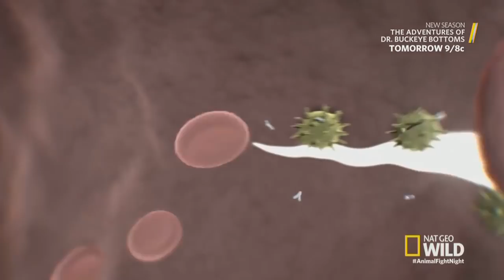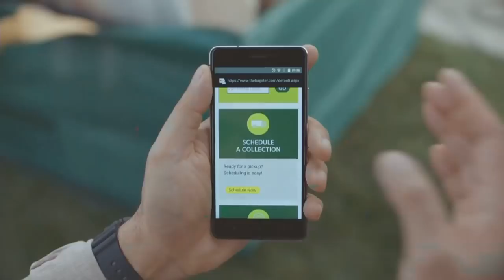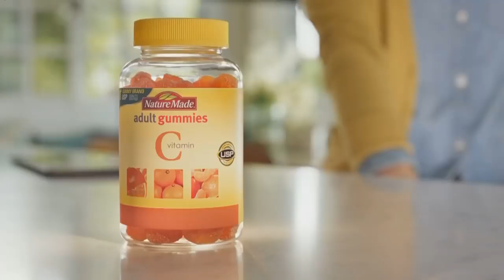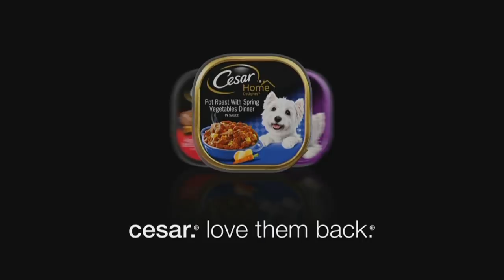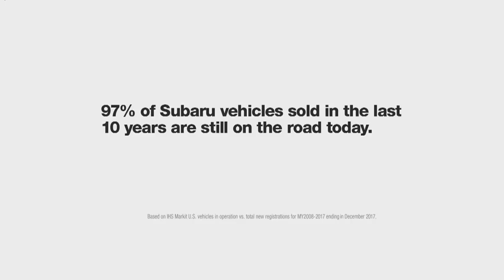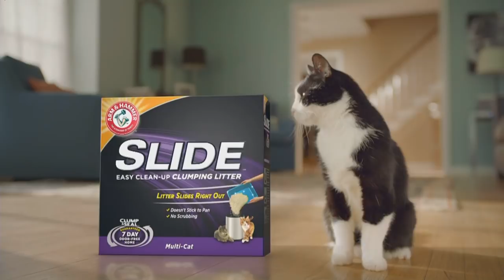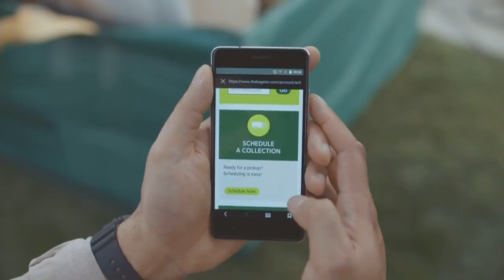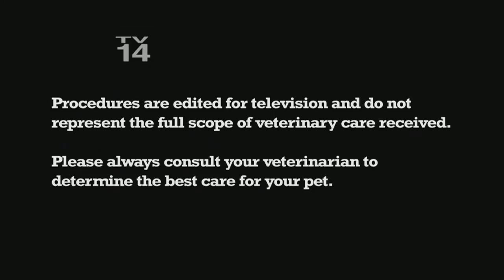Animal Fight Night in Animal Kingdom for meals, territory and for blood line